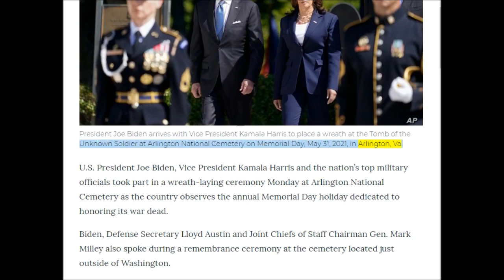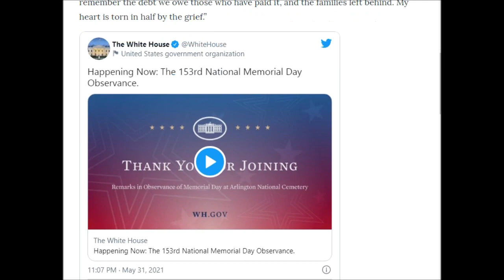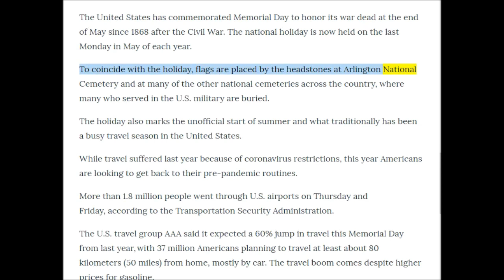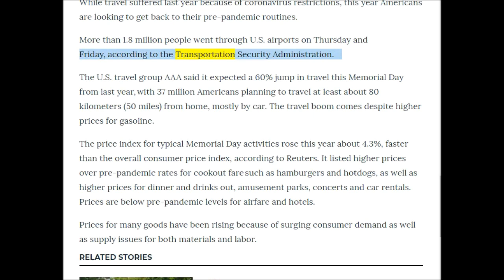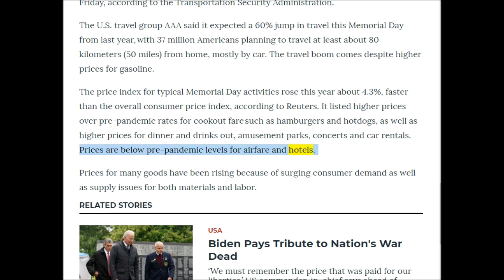英語ニュース読み上げ 20210531 On Memorial Day, Biden Pays Tribute to Nation’s War Dead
20210518 Japanese Medical Group Calls for Cancellation of Tokyo Olympics